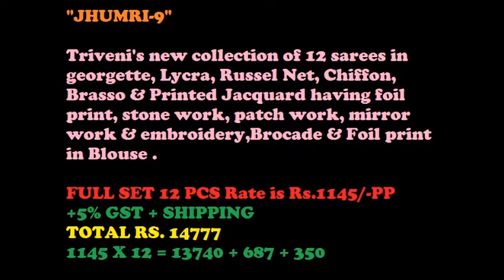JHUMRI 9 MULTI FABRICS EMBROIDERED SAREES WHOLESALE